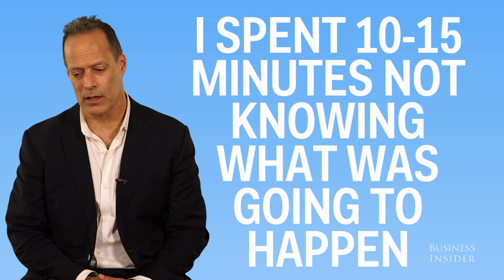SEBASTIAN JUNGER: The scariest thing I've experienced in a war zone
Sebastian Junger, author of "Tribe: On Homecoming and Belonging", has been to multiple combat zones throughout the world, covering numerous conflicts as a war correspondent. But one particular experience stands out as the scariest moment of his entire career.